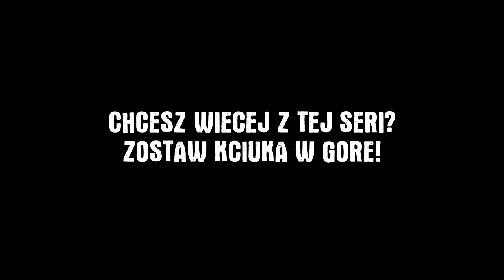NIESPODZIANKA! - reZi & Pingwin ADVENTURES #22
FAN ART ADRES:
Polski Pingwin
Luton
LU1 9PD
England

Minecraft Rezi & Pingwin Adventures to seria gdzie mozecie ogladac mnie i remka przechodzac rozna ciekawe i niesamowite przygody! Zapraszam do ogladania!

FAN ART ADRES:
Polski Pingwin
Luton
LU1 9PD
England

Dawajac lapki/ulubione na moich filmach uszczesliwia mnie i pomaga mi duzo!

Dziekuje!